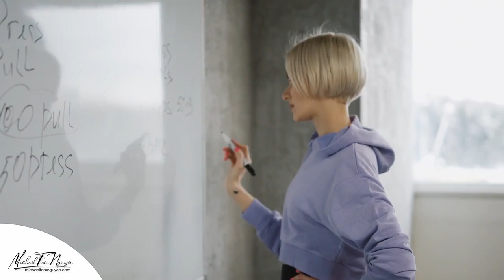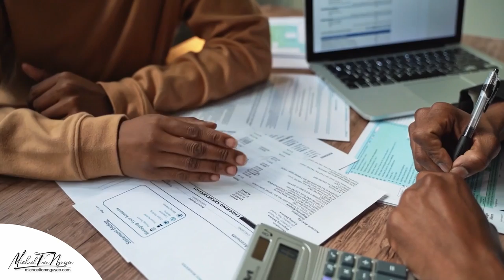ĐỊNH CƯ ÚC BẰNG CON ĐƯỜNG NÀO NHANH NHẤT